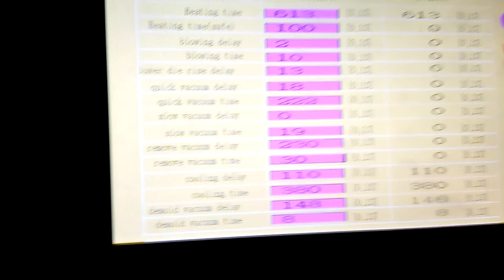Automatic Kingpower Machine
3 station Thermoformig  machine screen.See all everybody.